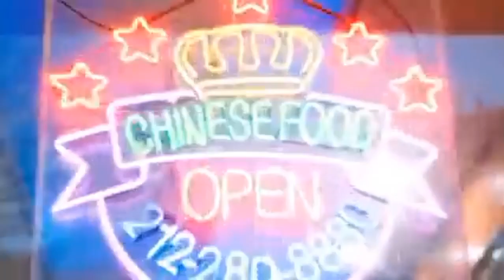Chinese kitty - oh boy oh boy fart remix